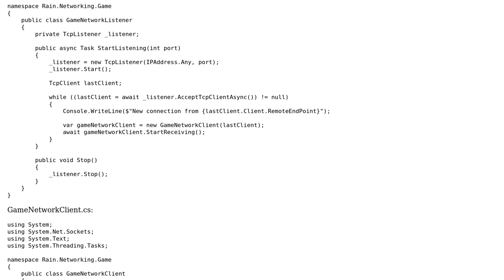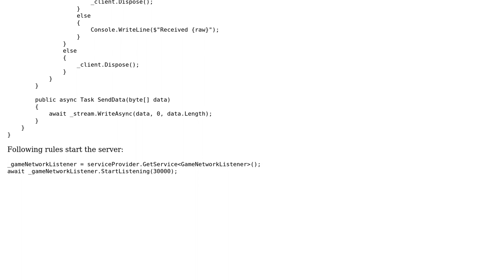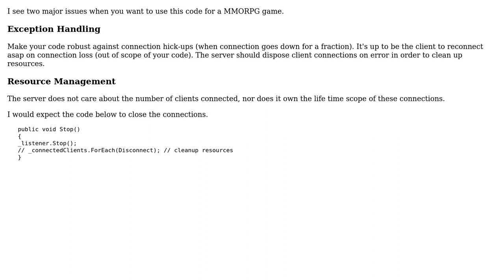Code Review: C# Async/Await networking server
With thanks & praise to God, and with thanks to the many people who have made this project possible! | Content (except music & images) licensed under CC BY-SA | Music | Images & others | With thanks to user Jacquie T user dfhwze and the Stack Exchange Network Trademarks are property of their respective owners. You are responsible for your own actions.